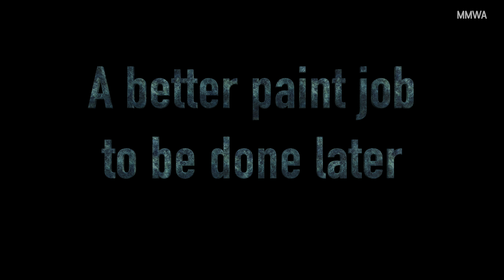Mercedes 300SEL 6.3 Radiator Recored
Note that I am no longer associated with this individual or this project - there will never be any further updates on this vehicle on this channel.